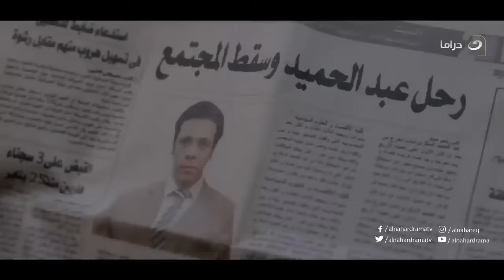شاهــــــد .. الحلقة الثانية والعشرون من مسلسل هاني سلامة الجديد حصري عندنا وبس